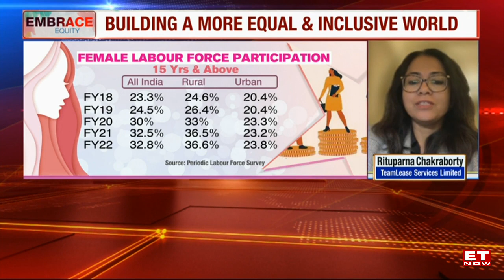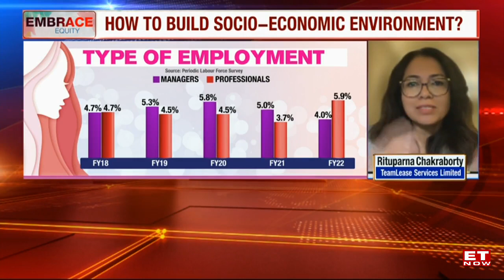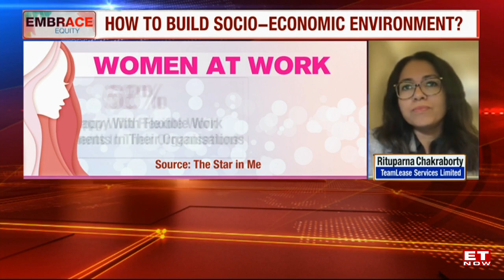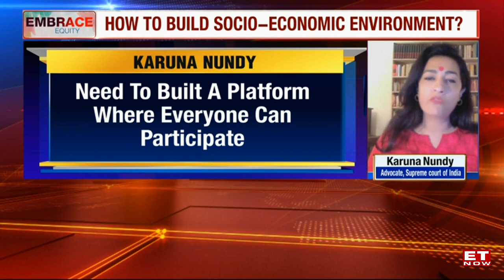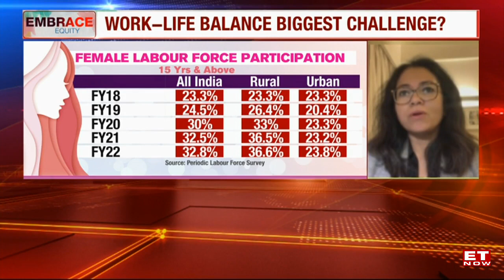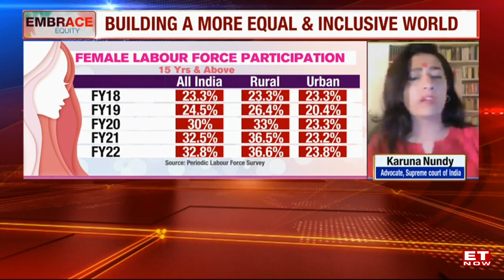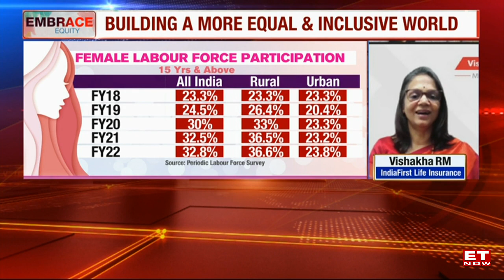On Women's Day: What Are The Challenges To Making Workplace More Accessible? | IDD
A lot is written and said about women empowerment in the new world. Today's woman doesn't live in the shadows, she is a CEO, a doctor, an engineer, she's leading a country while also spacewalking. But despite all achievements, we are still far away from real rewards. Government data shows that India's women labour force participation rate recently rose to over 25%, driven by women in rural areas, where their participation rate exceeds 27%. But India's labour force participation rate for women is abysmal not only when compared with places like China (62%), Vietnam (70%) and the European Union (51%) but also Bangladesh (35%) and Sri Lanka (31%). The world average is 41%...So while we celebrate our trail blazers how do we ensure that women have every chance to earn a dignified living. On the India Development Debate Tamanna Inamdar speaks with Rituparna Chakraborty, Co-Founder & Executive Director, TeamLease Services Limited, Karuna Nundy, Advocate, Supreme court of India, Vishakha RM, MD & CEO, IndiaFirst Life Insurance and Amisha Vora, Chairperson & MD, Prabhudas Lilladher on what will it take to become a more inclusive society. Tune in!